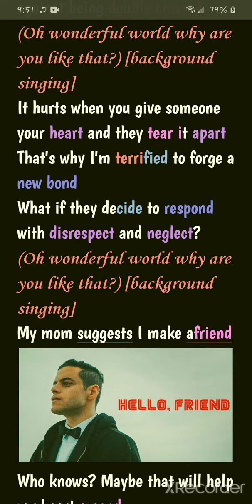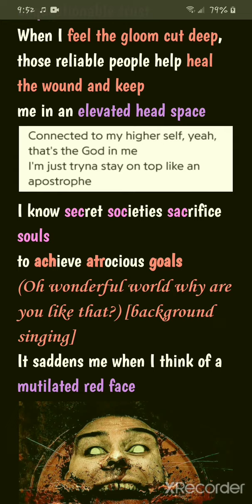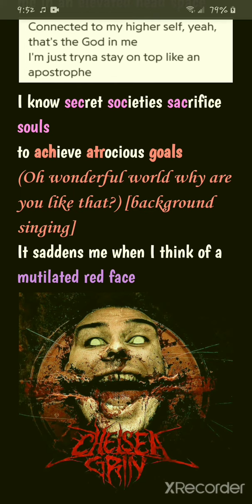Sadness is a Serrated Blade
12/12/2020 👀

Persevere and Prosper 💪
(Project Previews 👁)

Book One: "The Esoteric Echoes of a Victim Soul" 📖

My life was recently turned upside down so, unfortunately, the Aim High 2020 Extravaganza has been delayed until further notice (Fuck You Covid 🖕😷)

Here's some snippets of what's to come 😁👀

Chapter 1: Esoteric Echoes 📖

Loose Leaf Notes Snippets 📝

2. Sadness is a Serrated Blade 🔪

A I M H I G H

A B 🌎 V E